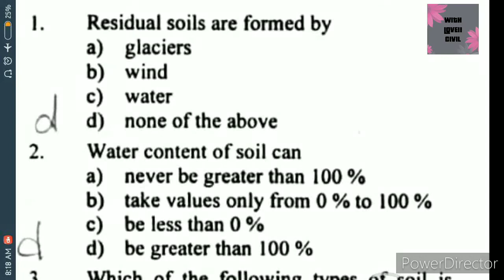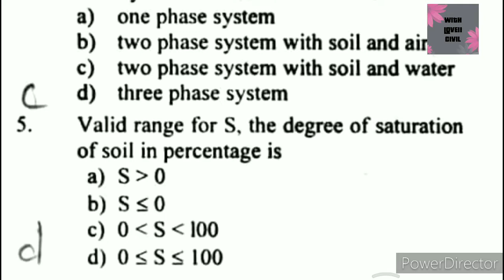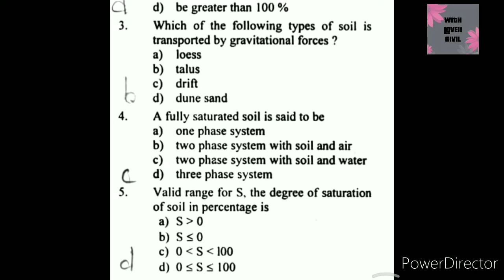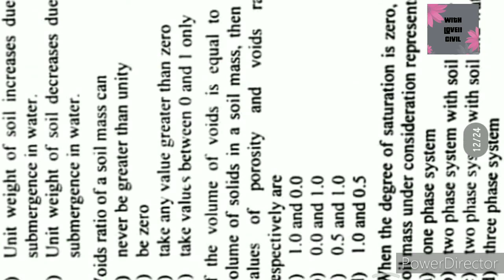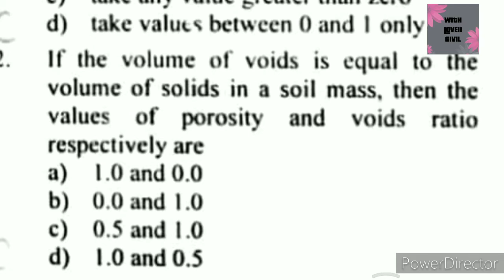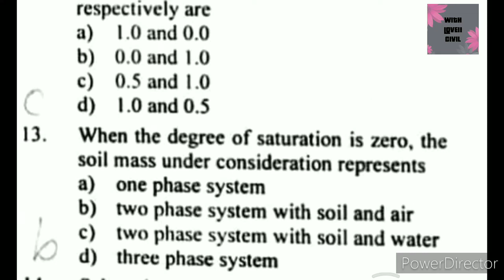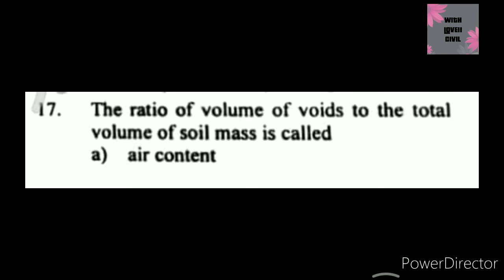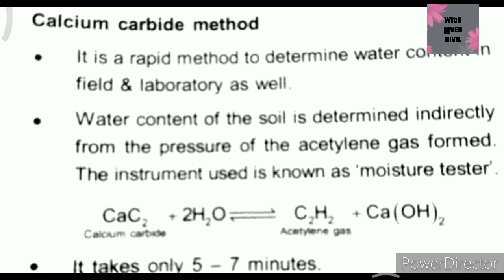Soil Mechanics(1-20)Gupta and Gupta Book Solution In Tamil lCivil engineering l TNPSC-AE l SSC-JE l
Exclusively for civil engineering Aspirants Who Prepare for competitive exams.

Learn wholeheartedly ❤️